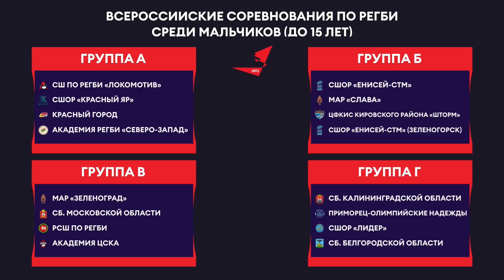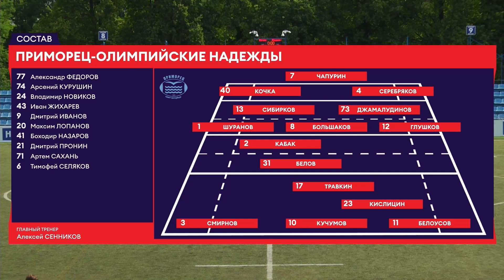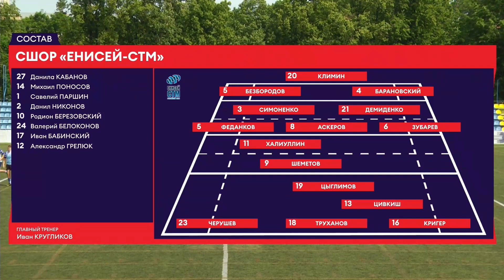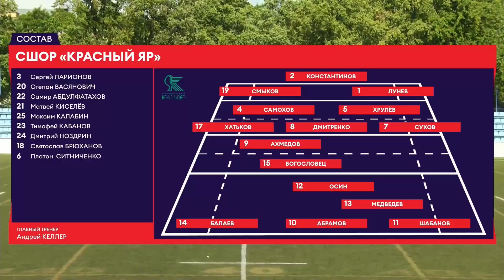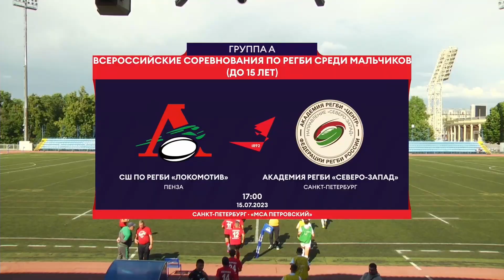Всероссийские соревнования по регби U15. Обзор первого дня